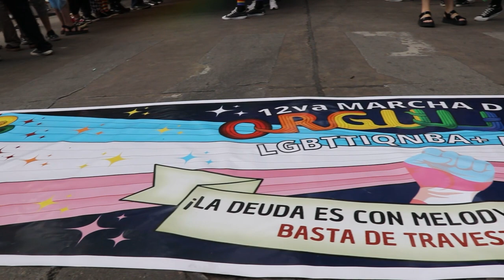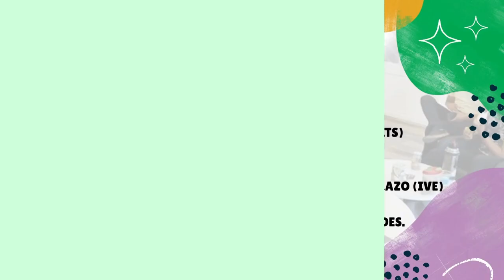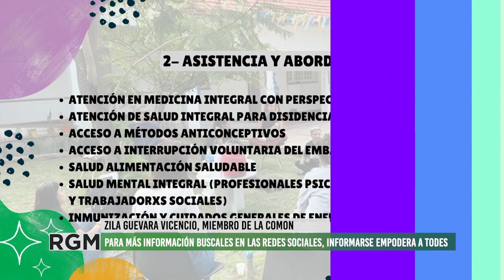El primero de julio será la 2da marcha en Mendoza contra los travesticidios y crimenes de odio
En el marco del día del Orgullo LGBTIQ+ se convoca el sábado a la 2da marcha contra los travesticidios y crimenes de odio, por una sociedad que contenta la diversidad en vez de ejercer la discriminación.
La convocatoria es a las 15hs en el km cero, San Martín y Garibaldi de ciudad.
Entrevistamos a Zila Guevara Vicencio, activista por los derechos del colectivo LGTBIQ+, entre otras cosas, quién nos cuenta la importancia de participar, y nos habla de un espacio seguro en Godoy Cruz llamado Modo SI